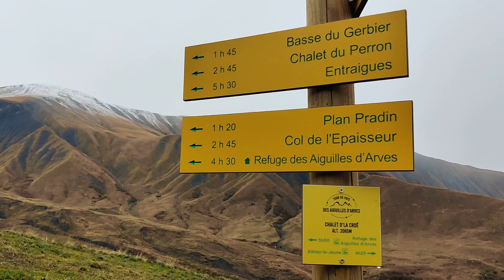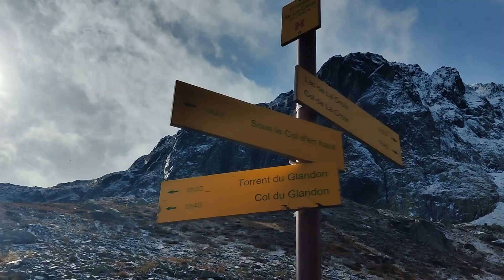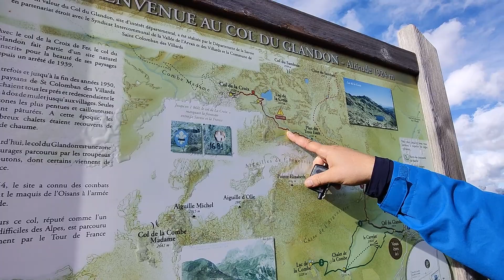Савуа Франция|В Поход Вопреки Всему, ч.2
Вторая часть путешествия в альпах Франции.